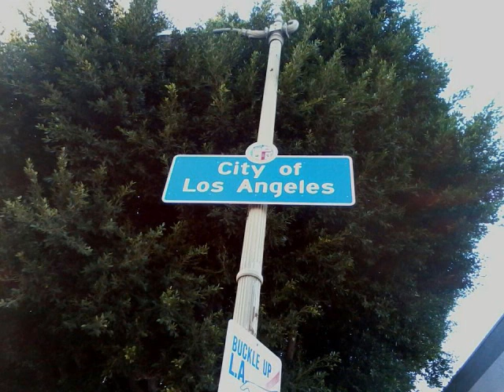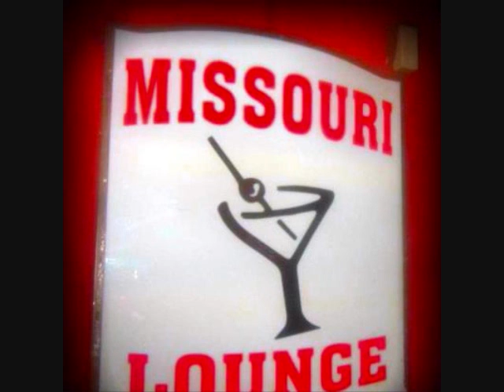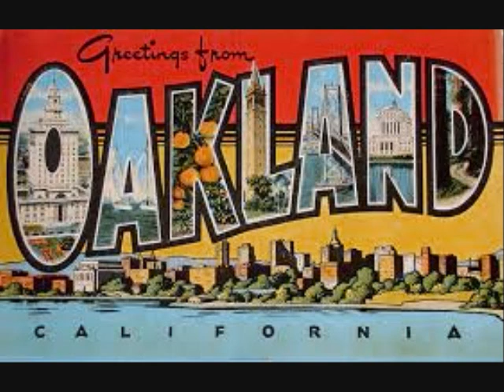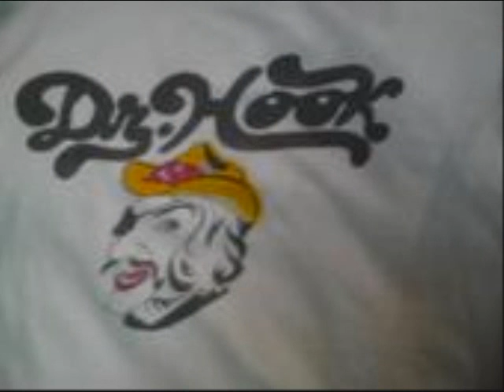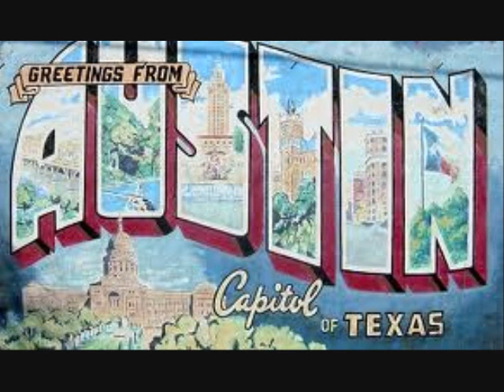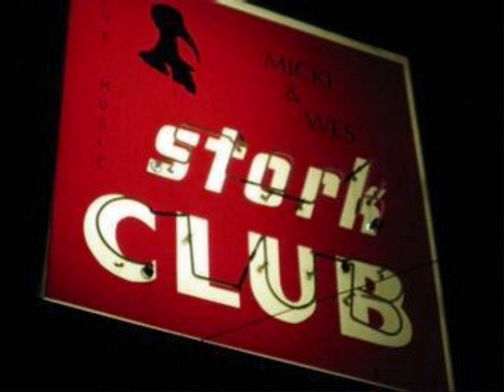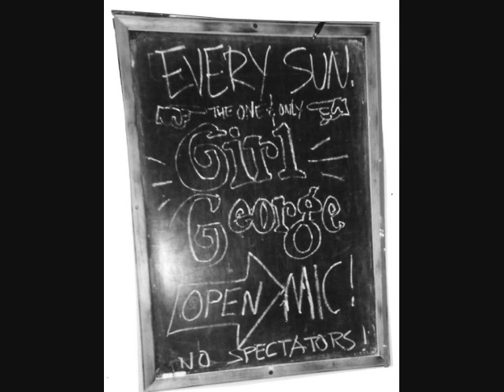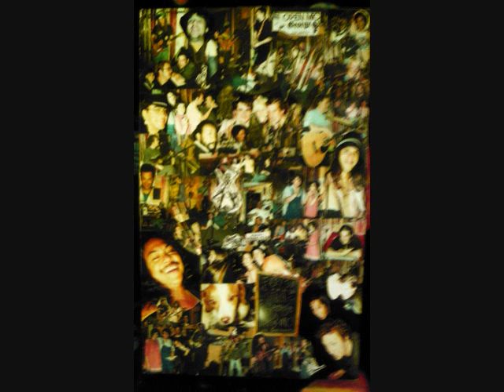1.Ricky Lee Robinson~Girl Geo.Radio Show 1.5.14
Jan.5,2014~ Girl George Radio Show # 1 ~
Girl George & The Gypsy Poet Interviews